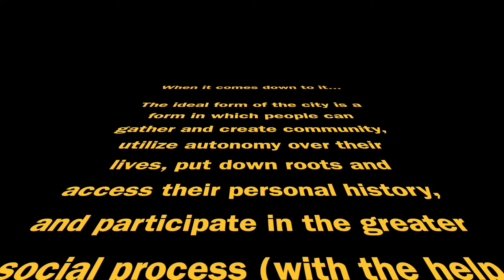PLAN 664 VLOG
Plan 664 Vlog Memo

 When considering the question of “What is the Ideal Form and Design of a City, and Why?”, truthfully, I was not sure where to start. However, after completing the five assigned week #3 readings and then reading “Cultural Landscapes of Resistance and Self-Definition for the Race: Interdisciplinary Approaches to a Socio-Spatial Race History” by Angel David Nieves, I realized that I had a better idea of how to answer than I thought. Coming from a background in sociology, a lot of what I had learned in sociology courses inspired my desire to be a planner.
Being that sociology often focuses on issues that affect people, the reading by Nieves provided a lot of insight into the sociological side of planning.
Yes, a literal answer to the question may include content about the different forms of how cities can be laid out (ex. Radiocentric, Multiple Nuclei, Sector, Concentric, etc.) or a determination of which element of the city is most important (nodes, paths, edges, districts, or landmarks). However, in a more abstract or sociological way, an answer may be not about what literal form a city needs to take, but rather what the city needs to provide. For instance, in the Nieve reading, Seneca Village (which is now known as Central Park) is described as a “critical symbol of self-determination to antebellum Blacks” (Nieves, p. 6). This was a place where Black individuals, coming off of the heels of slavery in the United States, were able to create community with its own authentically black “social, sacred, and political space” (Nieves, p. 7). From even just this little bit of context, we can draw the conclusion that the most ideal form of a city is the form in which every individual can feel like a member of a community; a member of a space that allows for link to heritage, autonomy over decision making (both in regard to personal wants/needs and economic wants/needs), and a connection to identity.
This, of course, does not come together without the aid of planned physical spaces. A community space can only be so big; like Mumford says, “the elemental neighborhood unit should cover an area not greater than the normal radius of action of a small child” (Mumford, 1986). In a way, there can be the best of both worlds to answer this question, as the multiple nuclei form would allow for sacred spaces within a greater whole. With this, an acknowledgement of Burgess’s idea that mobility is “the pulse of the community,” confirms that while personal space (for a group of people) is important, so is the ability to move within the greater area.

Angel David Nieves, “Cultural Landscapes of Resistance and Self-Definition for the Race: Interdisciplinary Approaches to a Socio-Spatial ‘Race-History’” in “We Shall Independent Be:” African American Place-Making and the Struggle to Claim Space in the U.S., (Boulder: University Press of Colorado, 2008), pgs. 1-22.

Burgess, Ernest W., ‘The Growth of the City’ (City Reader, Part 3)

Mumford, Lewis. 1986. “The Ideal Form of the Modern City,” in The Lewis Mumford Reader New York: Pantheon Books.